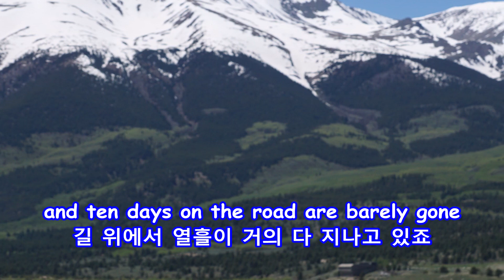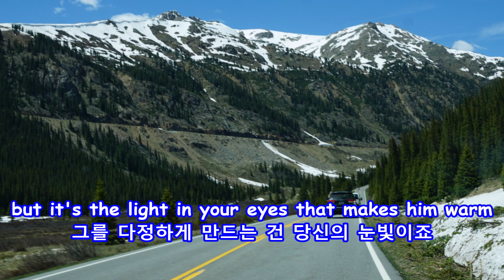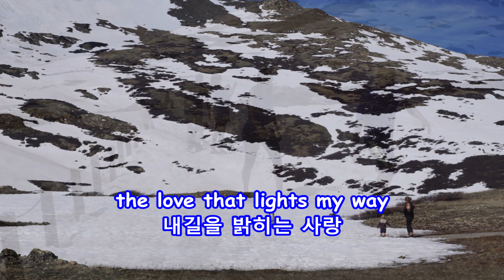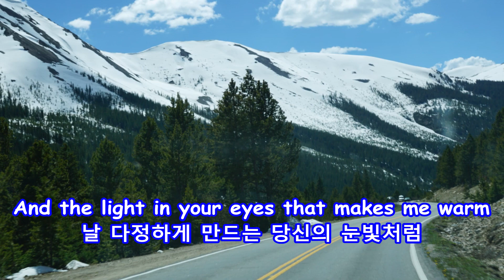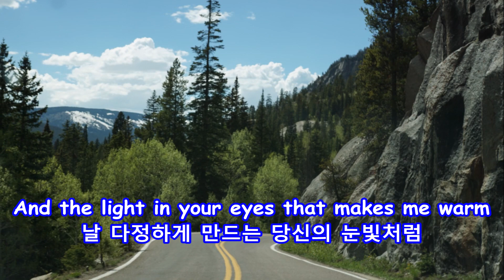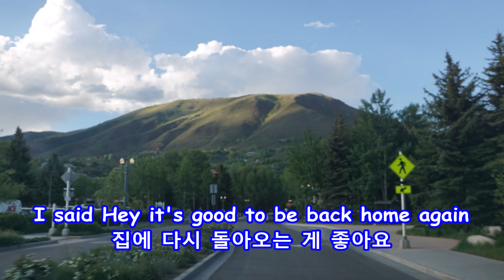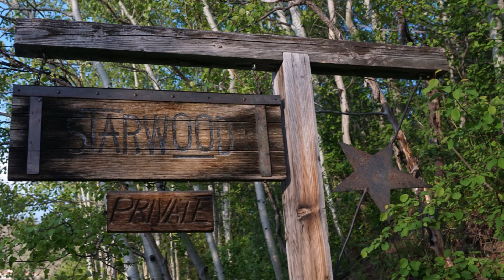Back Home Again - Carol Oh(오채은):with Lyrics(가사번역)||Copper Mountain to Aspen, CO on June. 4, 2017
Back Home Again
Carol Oh(오채은)

Copper Mountain to Aspen, Colorado